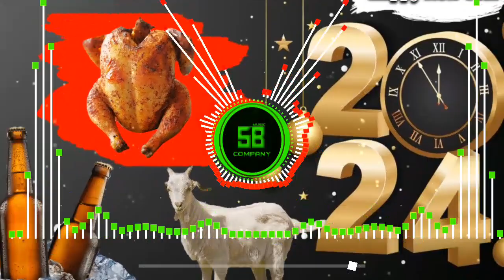Happy New Year Dj Remix Song 2024 🎧Naya Dj Gana Happy New Year ka 2024 🎶 Naya Saal Ka Gana 2024